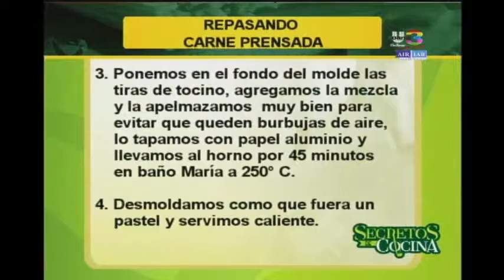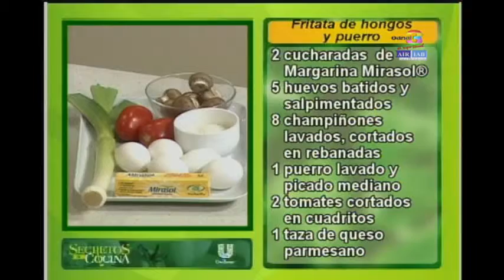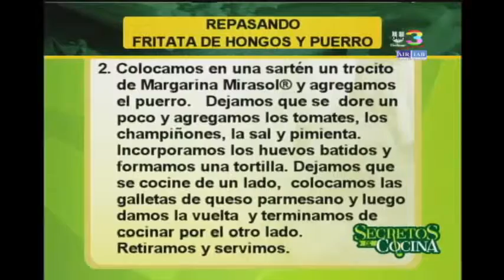Secretos de cocina: Programa del 24 de Noviembre 2015